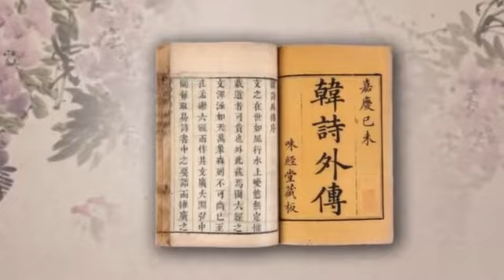《詩經》導讀(6/69)2.3∶三家詩與毛詩 主講:李山(北京師範大學)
《詩經》導讀(6/69)
2.3∶三家詩與毛詩
主講:李山(北京師範大學)

詩經簡介∶
《詩經》，是中國古代詩歌開端，最早的一部詩歌總集，收集了西周初年至春秋中葉（前11世紀至前6世紀）的詩歌，共311篇，其中6篇為笙詩，即只有標題，沒有內容，稱為笙詩六篇（《南陔》《白華》《華黍》《由庚》《崇丘》《由儀》），反映了周初至周晚期約五百年間的社會面貌。

《詩經》的作者佚名，絕大部分已經無法考證，傳為尹吉甫采集、孔子編訂。《詩經》在先秦時期稱為《詩》，或取其整數稱《詩三百》。西漢時被尊為儒家經典，始稱《詩經》，並沿用至今。詩經在內容上分為《風》《雅》《頌》三個部分。《風》是周代各地的歌謠；《雅》是周人的正聲雅樂，又分《小雅》和《大雅》；《頌》是周王庭和貴族宗廟祭祀的樂歌，又分為《周頌》《魯頌》和《商頌》。

主講人簡介∶
李山，男，1963年出生，河北高碑店市新城鎮人，1995年獲北京師範大學中文系文學博士，啟功先生弟子，北京師範大學文學院教授，博士生導師。

主要著作有《詩經的文化精神》、《詩經析讀》、《詩經新註》《現代新儒家傳》、《牟宗三傳》等詩經研究專著，及《中國文化概論》（湖南師範大學出版社）。

著作
《詩經析讀》
《詩經新註》
《中國文化概論》（北京師範大學出版社）
《詩經的文化精神》